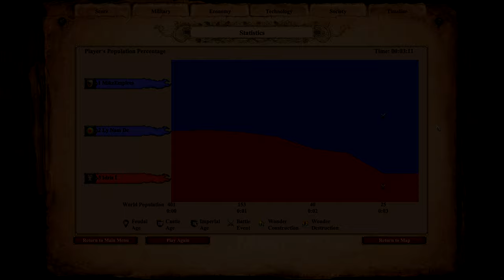Imperial Skirmisher vs Genitour | AoE II: Definitive Edition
0:00 Equal Population
3:44 Equal Resources
05:34 Total Resources

The Imperial Skirmisher is the second unique unit of the Vietnamese in Age of Empires II HD: Rise of the Rajas. It can be trained at the Archery Range once the Imperial Age is reached. As an upgrade of the Elite Skirmisher, it is an anti-archer ranged unit.

The Imperial Skirmisher is a shared unique unit, i.e. it is available to any player allied with the Vietnamese (except for the Turks) as their team bonus. Unlike most unique units, Imperial Skirmishers do not have an Elite version.

The Genitour is the second unique unit of the Berbers in Age of Empires II HD: The African Kingdoms. It can be trained at the Archery Range once the Castle Age is reached. It is essentially a mounted Skirmisher. Since Genitours cost no gold, they are considered trash units.

Genitours can be upgraded to Elite Genitours in the Imperial Age.

The Genitour is a shared unique unit, i.e. it is available to any player allied with a Berber, so in essence, it is their team bonus.